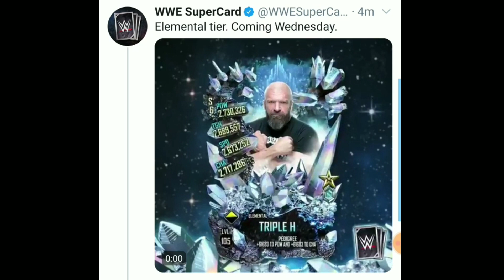NEW TIER WEDNESDAY?! IT'S NOT CALLED AMETHYST? Noology WWE SuperCard Season 6 News!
(WHAT'S NEW?!)

Compete in Clash of Champions, a new event type that tests your wits, endurance, and strength. Choose your Champion, then find and defeat the opposing Champion to earn a win for your side. Work your way through multiple levels, uncovering (and knocking out) any opponents that stand in your way. Earn Milestone rewards throughout the event and earn Leaderboard rewards at the end based on the final standings.

- Something fusion-y is around the corner
- Misc. bug fixes and improvements

Step inside the squared circle and slam your opponents. WWE SuperCard is a collectible card battling game featuring WWE Superstars and pro wrestling action.

Requires OS 4.2.1 or newer.

Collect and level up your cards. Design and build your deck. And experience the thrill of battle across a variety of modes, real-time events, and features like PVP and teams. Join the millions (and millions) of players across the globe who have downloaded SuperCard -- and jump into its high-octane twist on CCG play.

SuperCard has old-school favorites like The Rock, Stone Cold Steve Austin, Bret Hart, Hulk Hogan, and current Superstars like Becky Lynch, The Fiend Bray Wyatt, Tommaso Ciampa, Adam Cole, Samoa Joe, and many more. There are thousands of cards to leg drop and Spinebuster into the virtual mat. Who will you place in your deck on your own road to glory?

... and things are just getting started in the latest Season. Season 6 offers more cards, team refinements, the totally new Performance Center, and all-new card leveling mechanics that shake up the action.

FEATURES

- Cards and themed content featuring WWE Superstars, NXT Superstars, WWE Legends, and WWE Hall of Fame inductees

- Capture the briefcase in Money in the Bank or strategize your way through a King of the Ring tournament against others